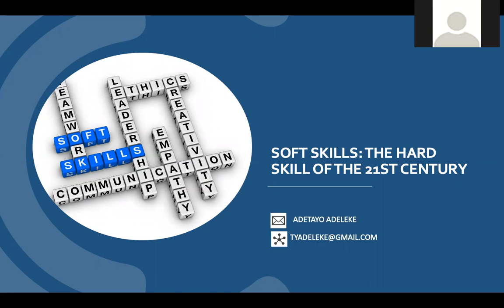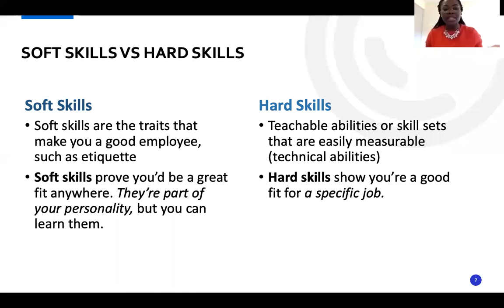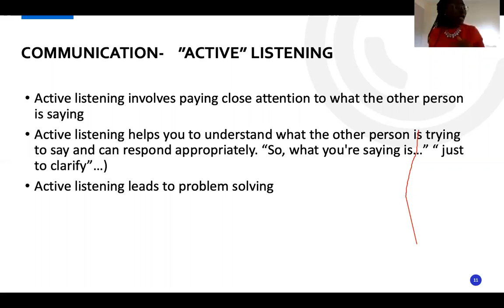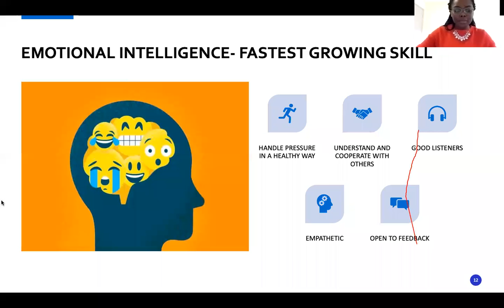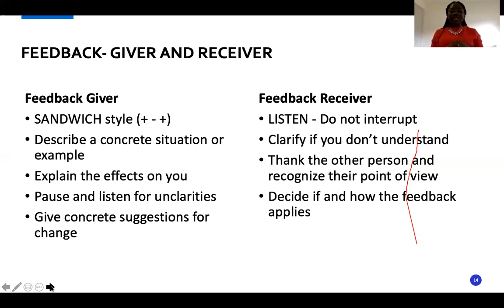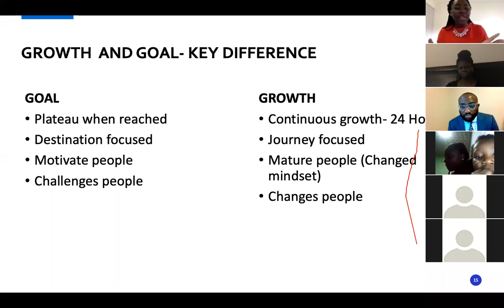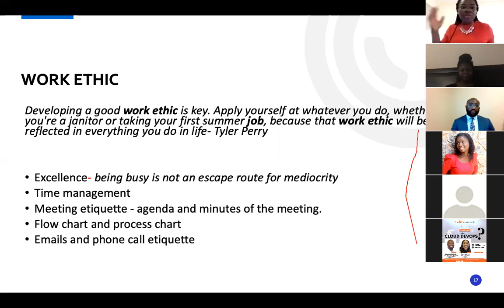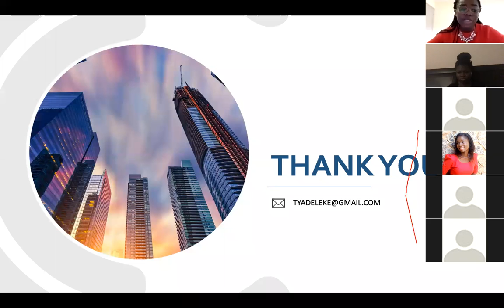soft skills: the hard skills of the 21st century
Understanding the importance of soft skills starts with answering why soft skills are neglected in this 21st century. Soft skills are the traits that make you a good employee, such as etiquette. Soft skills prove you’d be a great fit anywhere. They are part of your personality, but you can learn them.